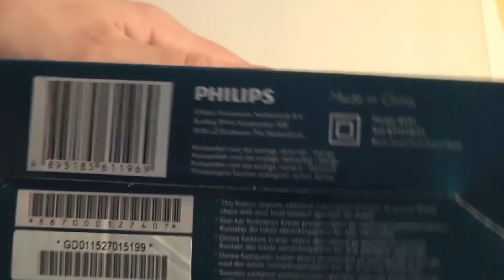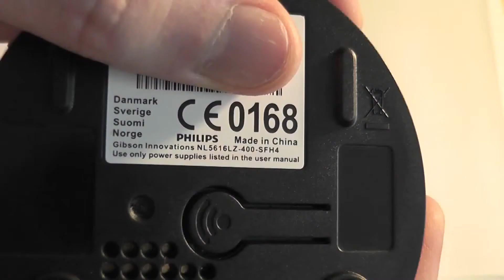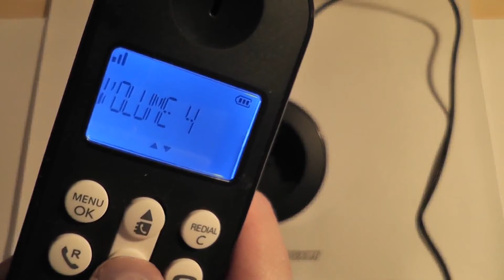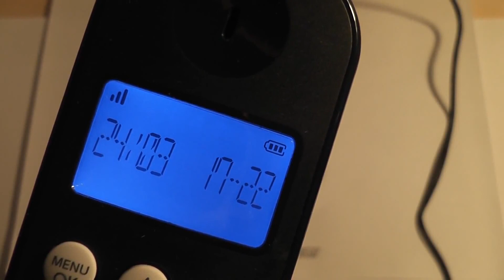Philips B141 (B1411B/21) dect phone / cordless phone - Unbox & test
Philips B141, dect phone with speaker/handsfree, ID, 10 ringtones, 50 contacts, call log and low power consumption. Lots of features for a very inexpensive phone, only thing I was missing is automatic answer when you pick it up from the base.